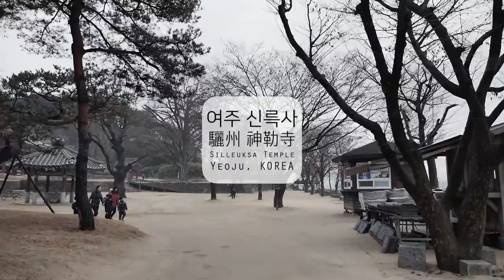Beholder DS1 at Silleuksa Temple, Yeoju, KOREA/여주 신륵사/GH4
여주 신륵사에서 (February 13, 2016)
Device : Beholder DS1+Panasonic GH4+Panasonic LUMIX G X 12-35mm F2.8 POWER O.I.S
PJH Films from KOREA 2016